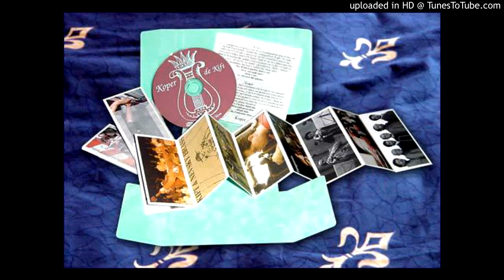De Kift - Wee Mij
van 't album: Koper